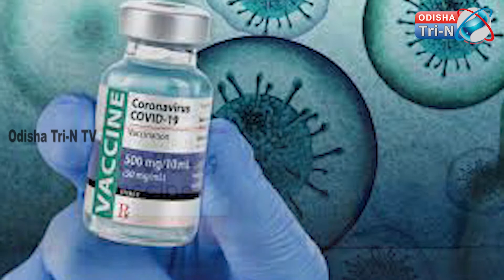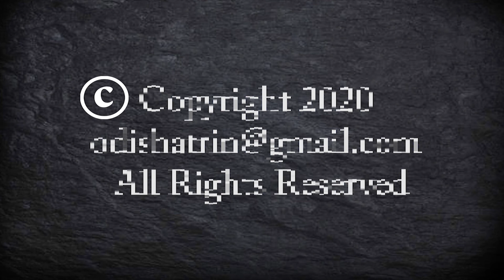ପ୍ରତି ବୁଥ୍ ରେ ମିଳିବ ଟୀକା odishatrin corona vaccin